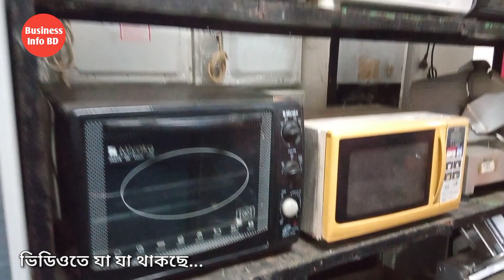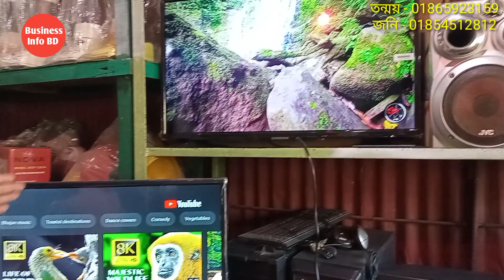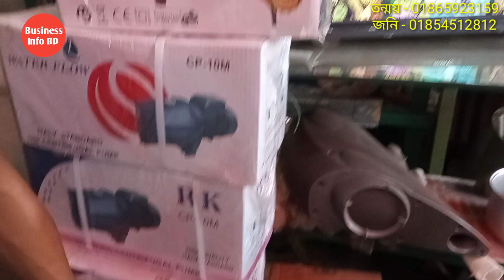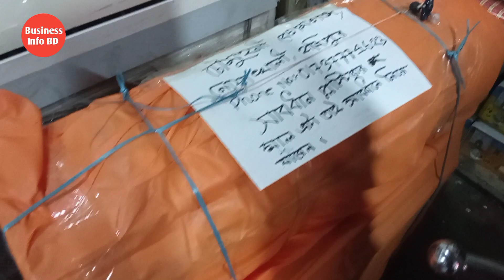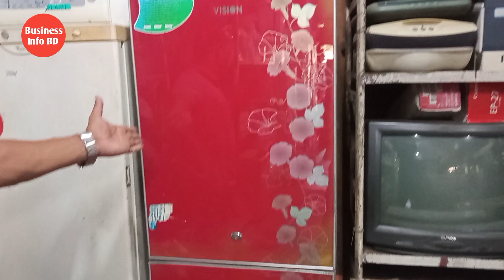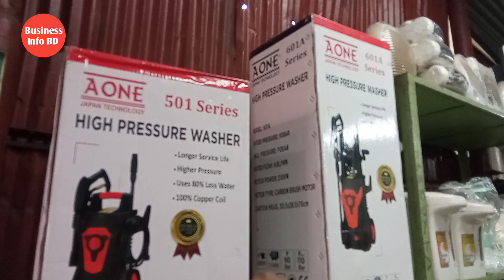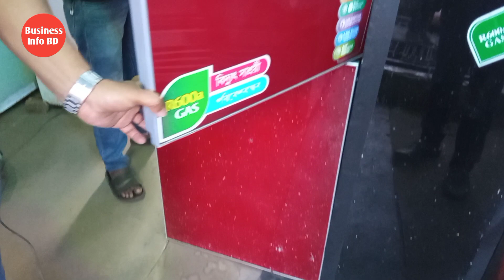জাহাজের পুরাতন মালামাল কেনার দোকান | Ac, fridge, Smart tv, Oven, Gym equipment | Business info BD